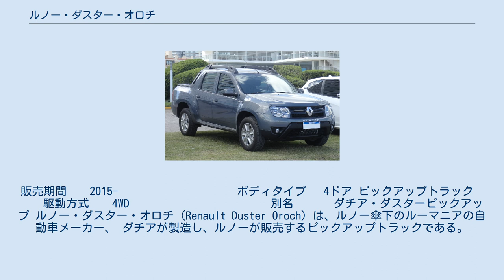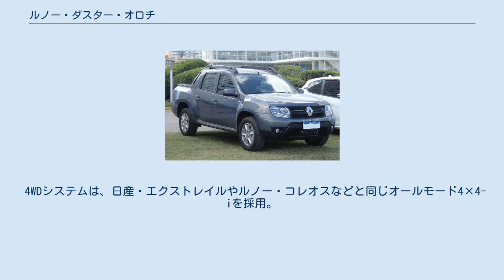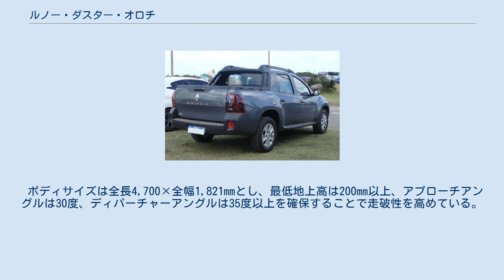ルノー・ダスター・オロチ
販売期間 　 2015- 　　　　　　　　　　ボディタイプ 　4ドア ピックアップトラック　　　駆動方式 　 4WD　 　　　　　　　　　　　別名　　　 ダチア・ダスターピックアップ ルノー・ダスター・オロチ (Renault Duster Oroch) は、ルノー傘下のルーマニアの自動車メーカー、 ダチアが製造し、ルノーが販売するピックアップトラックである。
 4つのドア、5人の乗客のためのスペース、 680キログラム (1,499 lb)耐荷重および683リットル (150 imp gal; 180 US gal)リアボリューム ルノーダスターオロチのリア Dacia Duster SUVをベースに、ホイールベースを155ミリメートル (6.1 in)および全長は4.70メートル (15.4 ft) 。
これは最初のルノーバッジ付きピックアップであり、サイズ、スペース、ドアの点でピックアップトラックの新しいサイズクラスを実現 ルノーグループの低価格車種であり、アフリカなどの地域で販売されている。
また2020年には、ダチアブランドで、ダチア・ダスターピックアップが発売された。
 2014年に発表され、2015年に発売。
ダチア・ダスターの派生車種として登場。
メカニズムに関しては日産・BプラットフォームをベースとしたB0プラットフォームが採用され、H4M型1.6Lガソリンエンジンもしくは2種類のK9K型1.5Lディーゼルエンジン（85hpと100hp）を用意。
なお、ディーゼルの85hpの2WD車は、CO2排出量140g/km以下という環境性能を実現している。
 4WDシステムは、日産・エクストレイルやルノー・コレオスなどと同じオールモード4×4-iを採用。
 ボディサイズは全長4,700×全幅1,821mmとし、最低地上高は200mm以上、アプローチアングルは30度、ディパーチャーアングルは35度以上を確保することで走破性を高めている。